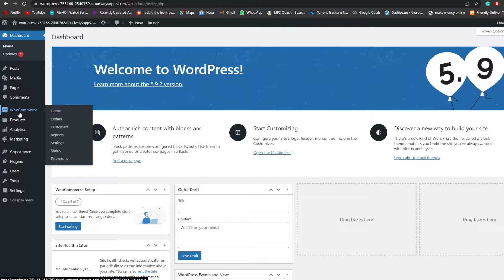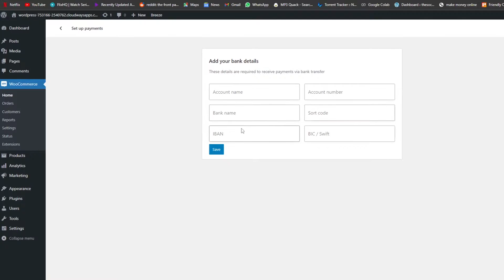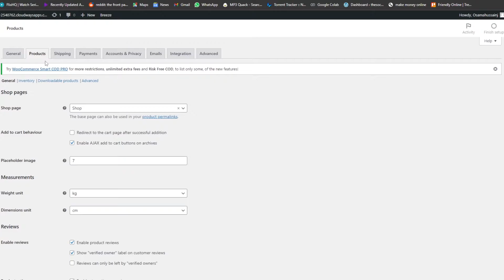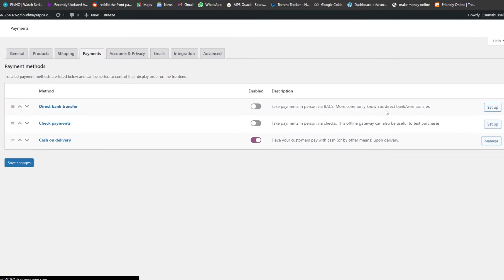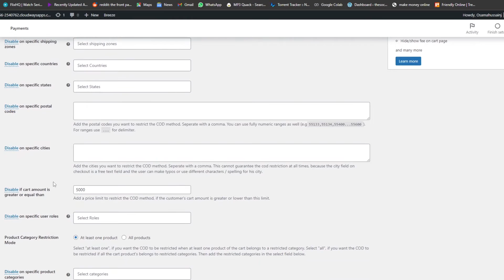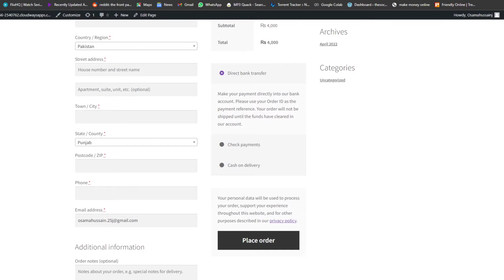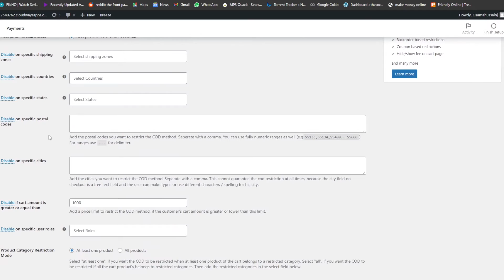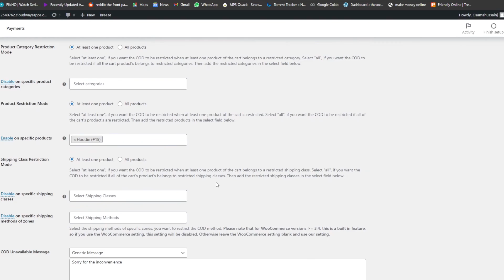How To Add Cash On Delivery As A Payment Method In WordPress | Simple Tutorial (2025)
How To Add Cash On Delivery As A Payment Method In WordPress (Simple)

In this video I show you How To Add Cash On Delivery As A Payment Method In WordPress. It is very easy and know how to by following this simple tutorial and save your precious time.